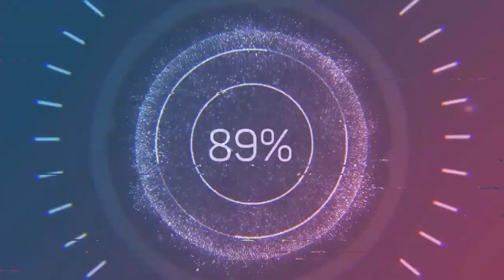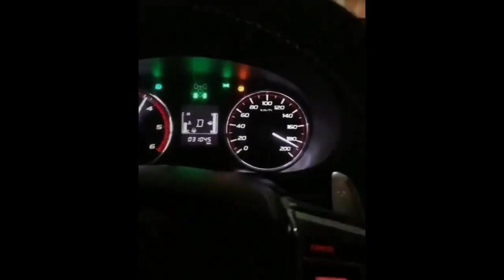Mitsubishi L200 - Triton 4x4 Extreme Drivers Off Road Compilation |4x4 Lovers